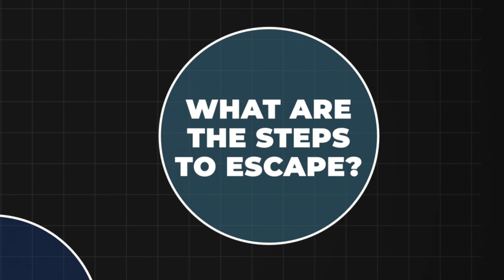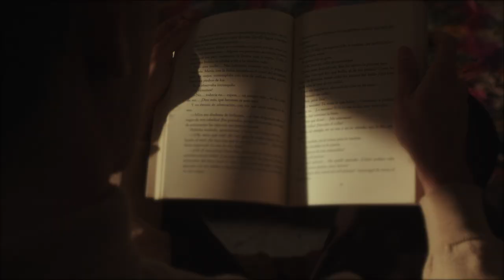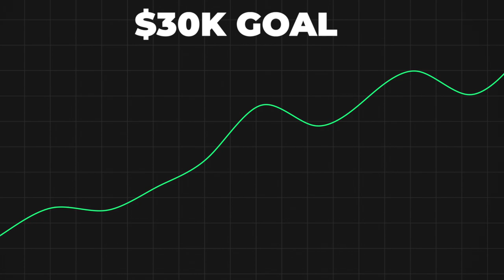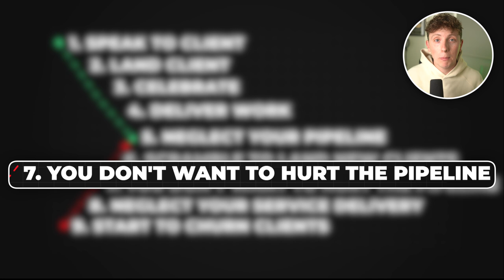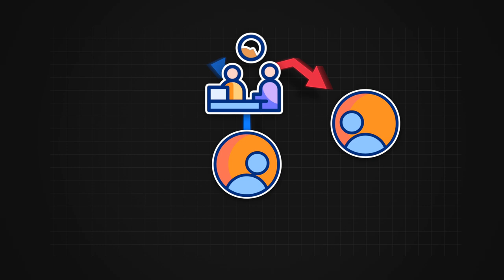How NOT to Scale Your AI Automation Agency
This is one of the most common agency owner traps I see people falling into. This video will help you reshift your focus and ultimately help you make more money in the long term within your AI automation agency without needed to sign 20 new clients.

If you're a business owner looking to use AI to automate manual tasks and increase efficiencies across your systems and processes, work with our agency Unorthodox today